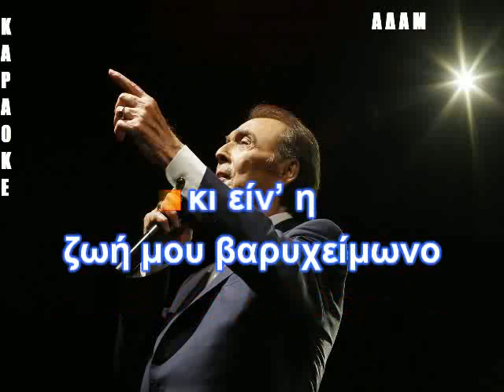ΚΑΡΑΟΚΕ ΑΔΑΜ Βαρυχείμωνο Βοσκόπουλος Τόλης ΕΠΕΞΕΡΓΑΣΙΑ ΗΧΟΥ ΚΩΣΤΑΣ ΠΑΠΑΔΟΠΟΥΛΟΣ